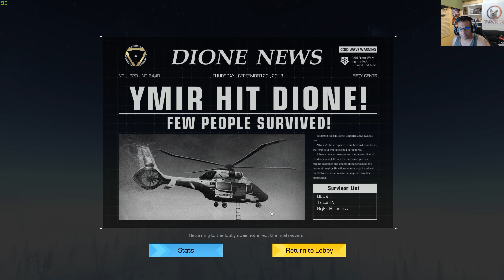ROE - Ring Of Elysium - Early Access en Steam Primera Partida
SORTEO 10 BFV PARTICIPA AQUI (Download currently not available)

❤ENLACES DE INTERES❤:
➽Merchan Oficial en amazon Camisetas, tazas

❤-CAZANDO CHETOS-❤

GPU: GeForce GTX 1080
CPU: Intel(R) Core(TM) i7-6700K CPU @ 4.00GHz
Memoria: 32 GB RAM (31.93 GB RAM libre)
Resolución actual: 2560 x 1440, 59Hz
Sistema operativo: Microsoft Windows 10 Home
Monitor: BenQ Zowie XL2735 144HZ 2k QHD
Cascos:  Gamdias Hephaestus P1
Teclado: HERMES P3